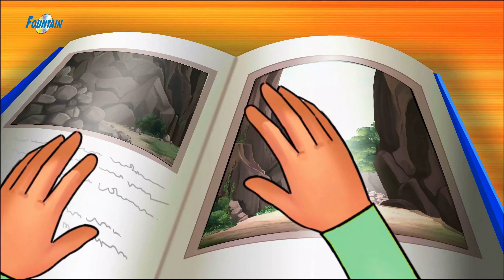Desene de groază În română - Povești de Groază | Povești de groază pentru Copii | Povești cu fantome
Desene de groază În română - Povesti de groaza | Povești cu fantome În română | Povesti Infricosatoare | Povești de Culcare | Basme în limba română de groază